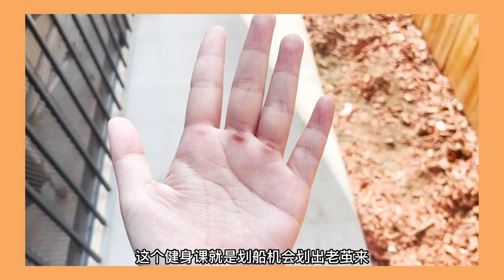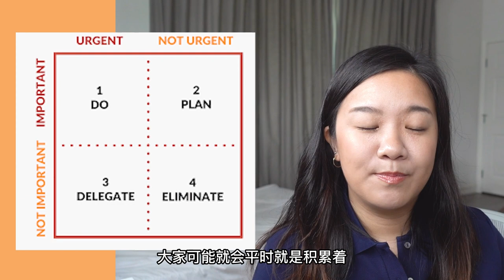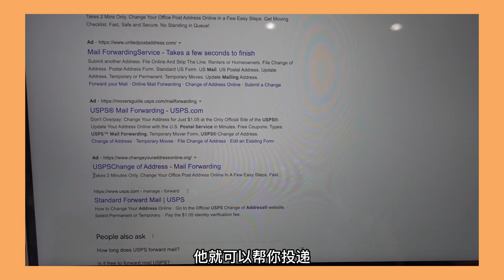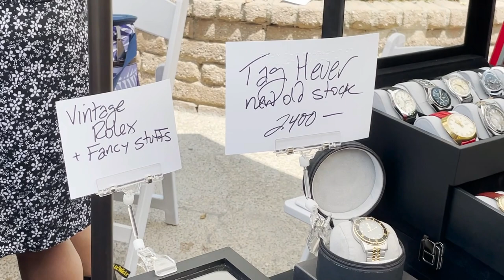再见，洛杉矶 👋 | Life Update Vlog | Goodbye, LA | ActNormal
好久没更新了，大家想我了吗！这次来跟大家汇报一下生活近况~你们的关心我都收到了❤️❤️谢谢！此刻的May在疯狂打包行李中，无法及时回复评论请见谅~但是你们的回复我都会看到！！

♥ 更多福利

⇨ Audible
首月免费尝试+两本书 *

⇨ KindleUnlimited
首月免费无限书籍阅读/语音书籍会员 *

⇨ Coinbase
用我的推荐链接开户后买入或卖出价值$100的加密货币，即可免费获得价值$10的比特币，我也会获得价值$10的比特币：

⇨ Webull
用我的推荐链接开户后存入$100即可免费获得2支股票，我也会获得2支股票的推荐奖励：

用我的推荐链接开户将获得$10，我也会获得$5的推荐奖励：
（在手机上下载Cash App，输入我的推荐码KGSJBNC即可）

⇨ Robinhood
用我的推荐链接开户，你跟我都可以获得1支随机的免费股票：

⇨ ActNormal在亚马逊上的爱用品：

全部的拍摄器材: *

看完视频想我们了的话:
Podcast： ActNormal
  ⇨MayMay：@maymayistaken
  ⇨大雪：@hugetomatohead

本视频不含推广，打了*号的产品链接为返利链接，如果你通过这个链接购买的话我们会收到一笔很小的收入，但并不会影响到你的购买价格。介意的朋友可以另外打开一个网站购买~